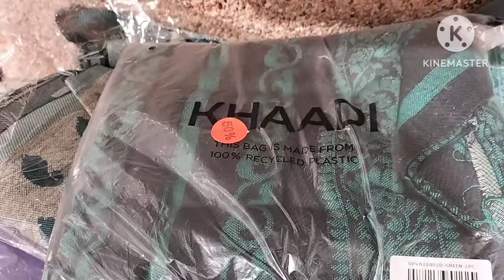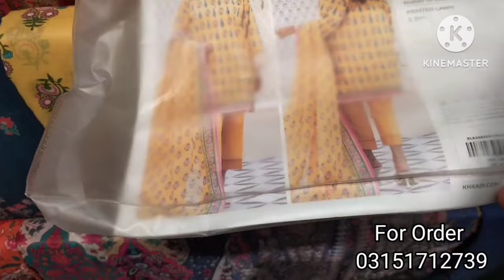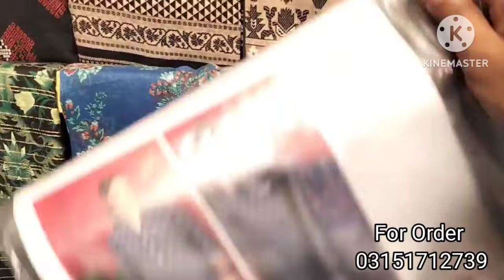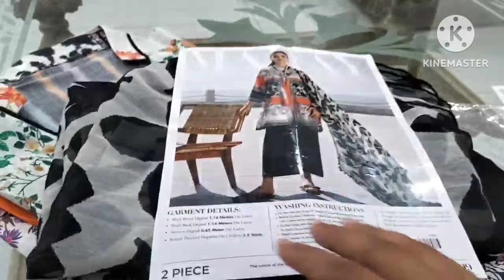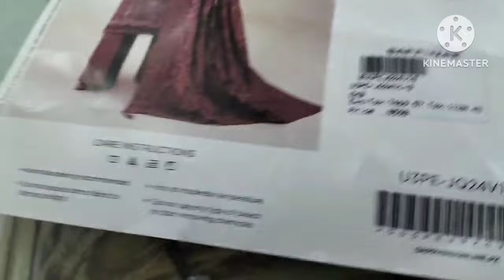Khaadi Big Lawn Sale Today Flat 50 off Starting Rs Only 590 July 3, 2024